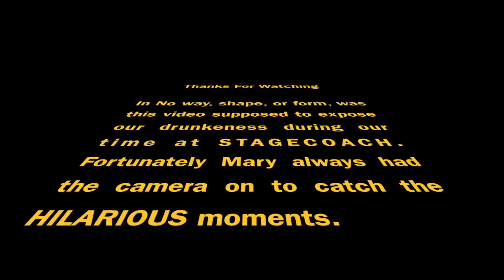Stage Coach 2016